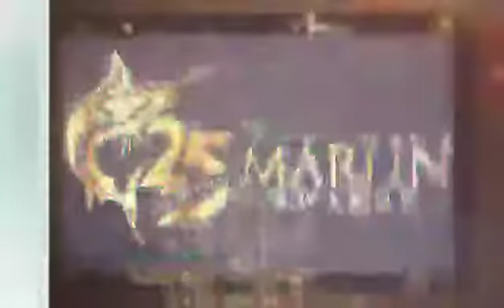Marlin Awards 25th Silver Jubilee Awards Ceremony Nassau, BAHAMAS 2022 Caribbean Gospel Music Awards